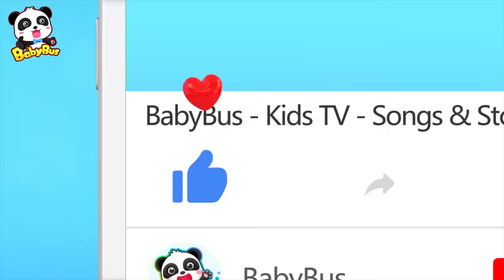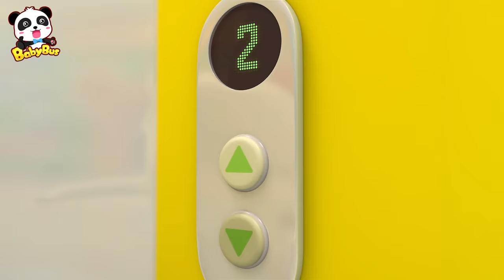Kitten Timi, Be Careful Not To Get Scalded | Play Safe Song | Nursery Rhymes | Kids Song | BabyBus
BabyBus helps children to:
★ Think Independently
★ Build Self-Confidence
★ Respect Others
★ Explore the World